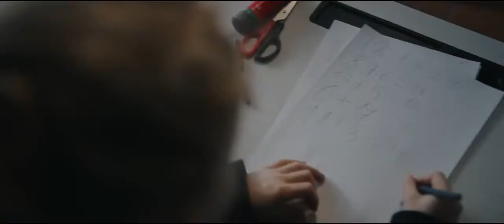Dare To Dream In 2018 ING BANK commercials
2018 new year tv commercial from ING Bank.